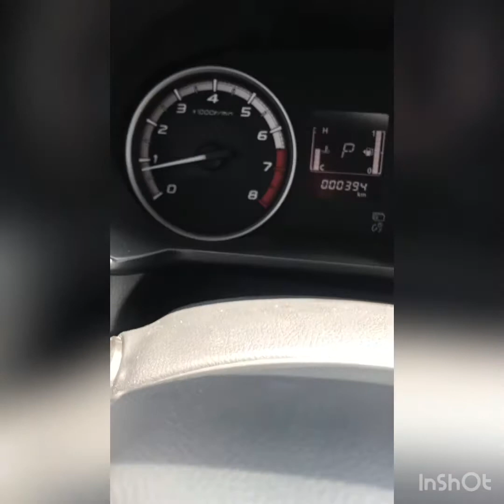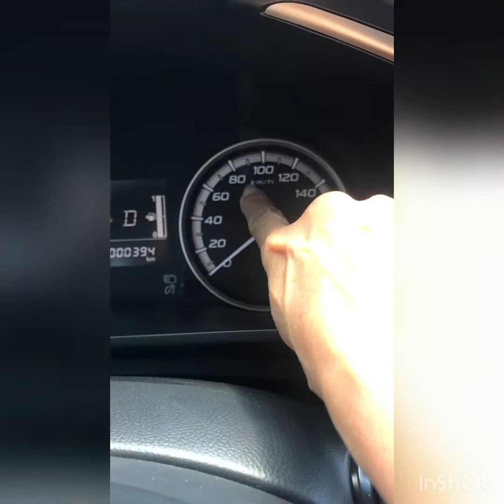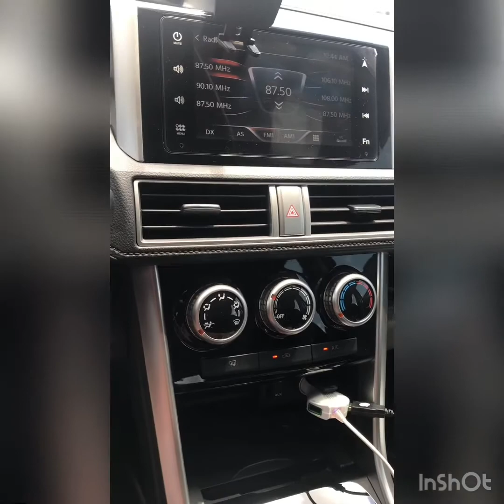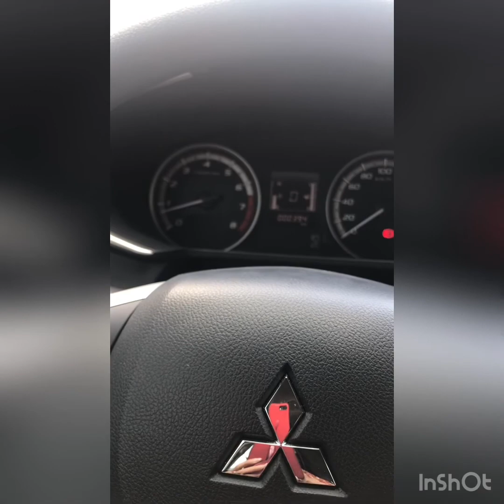Tips on How to Save Gas in driving an Automatic Car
Most driver do not know about this technique, but its true. Try it.